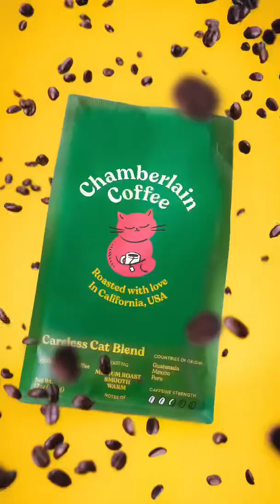I took Emma Chamberlain this EPIC photo for Chamberlain Coffee! 🤯☕️